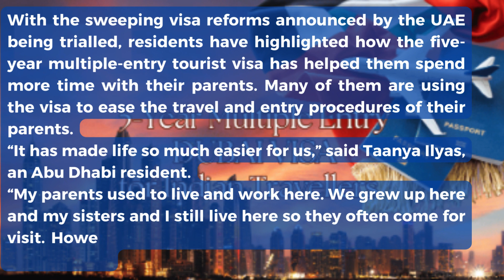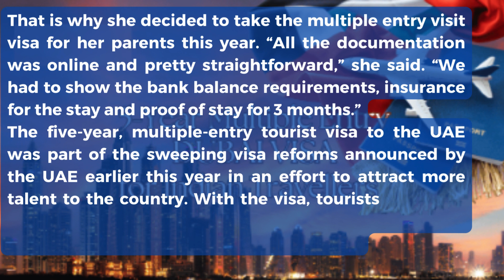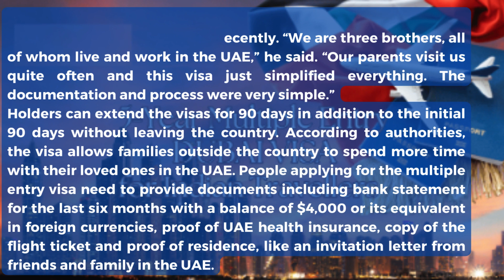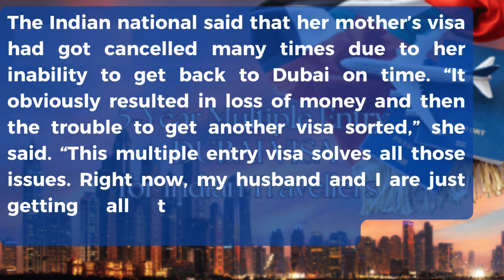UAE Visa-Five year multi entry tourist visa in high demand as residents seek to ease parents’ travel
With the sweeping visa reforms announced by the UAE being trialled, residents have highlighted how the five-year multiple-entry tourist visa has helped them spend more time with their parents. Many of them are using the visa to ease the travel and entry procedures of their parents.
“It has made life so much easier for us,” said Taanya Ilyas, an Abu Dhabi resident.
“My parents used to live and work here. We grew up here and my sisters and I still live here so they often come for visit. However, taking a visit visa every single time was quite a task.”

That is why she decided to take the multiple entry visit visa for her parents this year. “All the documentation was online and pretty straightforward,” she said. “We had to show the bank balance requirements, insurance for the stay and proof of stay for 3 months.”
The five-year, multiple-entry tourist visa to the UAE was part of the sweeping visa reforms announced by the UAE earlier this year in an effort to attract more talent to the country. With the visa, tourists can enter the UAE multiple times on self-sponsorship and remain in the country for 90 days during each visit.
Abu Dhabi resident Jisham Latheef also had similar reasons for taking the visa for his parents recently. “We are three brothers, all of whom live and work in the UAE,” he said. “Our parents visit us quite often and this visa just simplified everything. The documentation and process were very simple.”
Holders can extend the visas for 90 days in addition to the initial 90 days without leaving the country. According to authorities, the visa allows families outside the country to spend more time with their loved ones in the UAE. People applying for the multiple entry visa need to provide documents including bank statement for the last six months with a balance of $4,000 or its equivalent in foreign currencies, proof of UAE health insurance, copy of the flight ticket and proof of residence, like an invitation letter from friends and family in the UAE.
“We have seen a lot of interest in these visas from people who want to take it for their parents,” said Abdul Gafoor, general manager of Al Mas Businessmen Service. “For many, it is a very convenient option as their parents can visit any time during the 5-year period. It is especially good for people who split their time between two countries.”
Shehna Mansoor is thankful and overjoyed about the visa. “I am definitely taking it for my mother,” she said. “Earlier we used to take residence visa for my mother. However, to maintain the visa, she has to visit every six months. This isn’t always possible because my mother spends a lot of time between here and India, where my sister lives. So it was always an issue for us to keep tabs and make sure that she visits in that time window.”
The Indian national said that her mother’s visa had got cancelled many times due to her inability to get back to Dubai on time. “It obviously resulted in loss of money and then the trouble to get another visa sorted,” she said. “This multiple entry visa solves all those issues. Right now, my husband and I are just getting all the documentations ready. Hopefully, we will apply for it soon.”